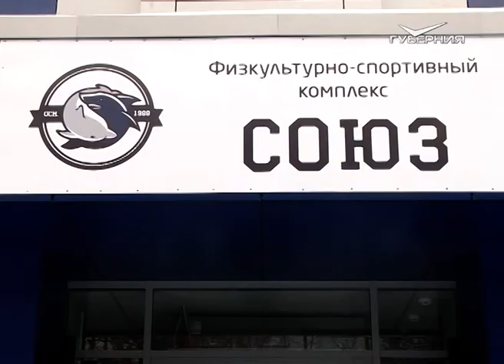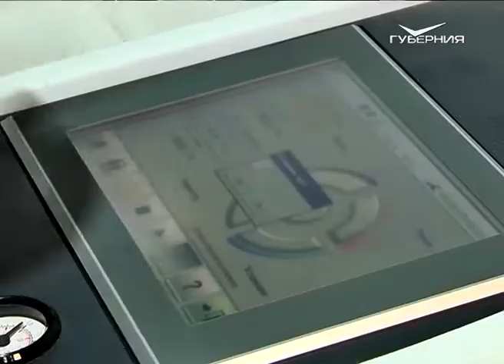Детские сады, спортобъекты и поликлиники: как преображается Тольятти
Знаменательное событие не только для Тольятти, но и для всей страны. 19 апреля исполнится 50 лет со дня выпуска первой машины с конвейера Волжского автомобильного завода. К юбилею преобразится и город. Новые поликлиники, детские сады, спортивные объекты, дорожные развязки. О глобальных переменах репортаж Игоря Романова.